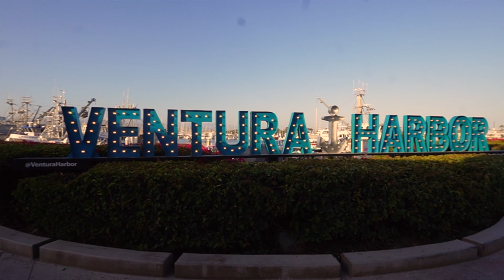Next Phase of Grief (Beach Chat), The Annex Food Haul & Bowlero Oxnard - Day In The Life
❣TIMESTAMPS:
0:00 Intro

*07/26/23 *

♡SOCIAL MEDIA ♡
❥Blogpost:

*Mailing Address*
Christine Cruz " Twilightchic143"
3435 E. Thousand Oaks Blvd # 6444

Next Phase of Grief, grieving process, grieving the loss of a son, grief stages, the annex food hall oxnard, coastal cone ventura, bowlero bowling, a day in the life, day in the life vlog, day in the life, mental health awareness, twilighchic143, mandalay beach oxnard, stages of grief, dealing with grief and loss, dealing with grief, grief stages death, grief stages after death, oxnard restaurants